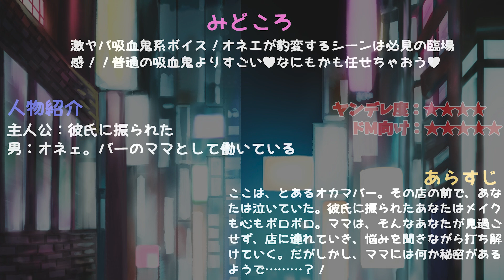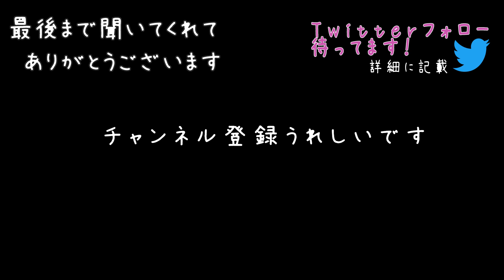【女性向けボイス】オネエに気を許したら正体がヤンデレドS吸血鬼で襲われちゃう【ヤンデレ/ドS/M向け/ASMR/ファンタジー/シチュエーションボイス】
ヤンデレasmr女性向けボイス！オカマバーのママの正体は…吸血鬼？！優しいオネェの皮をかぶった貪欲なモンスターに襲われて……。優しいママとの出会いから始まる、ヤンデレファンタジー恋愛ドラマ👶🌙臨場感たっぷりのバイノーラル録音された音声作品。

登場人物：
主人公：彼氏に振られた
男：オネェ。バーのママとして働いている

0:00 来客★見所：美味しそうな匂い
0:39 お店にご招待★見所
1:19 「笑うと可愛いのね」★おすすめ
2:01 手当て★見所：優しいママ
2:39 血★見所：美味しそう…
3:04 吐き出しちゃいましょ♡★おすすめ
3:45 クズな元カレ★おすすめ
4:23 「アタシなんてどう？」★見所
4:51 仮の姿★おすすめ
5:38 吸血鬼★見所：豹変
6:18 美味そうな血の匂い★見所
6:47 俺に堕ちなよ★見所
7:25 抵抗★おすすめ：壁ドン
7:54 血、飲ませてよ★見所：吸血シーン
8:30 ごちそうさま♡★おすすめ
9:01 忘れさせてやるよ★見所：催淫洗脳
9:33 彼氏★おすすめ：帰ったらいっぱい…♡
10:33 俺だけのもの★見所

▼クレジット
台本：「ヒメゴト」

👶ソーシャル🌙
▼ファンクラブサイトできました！(ci-en)